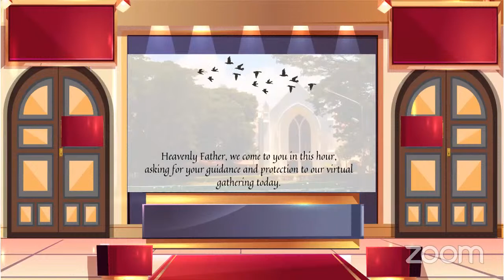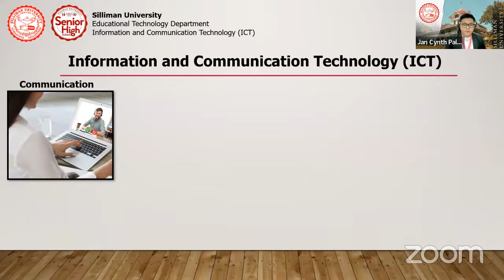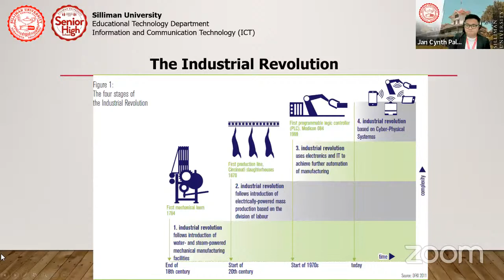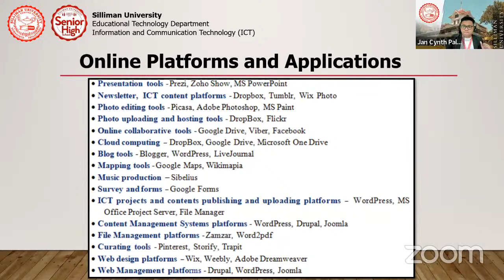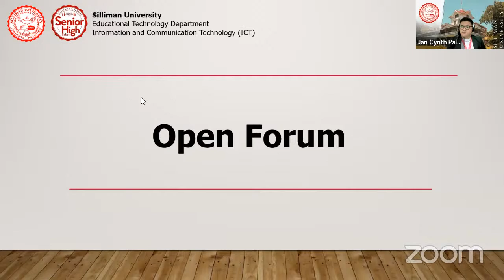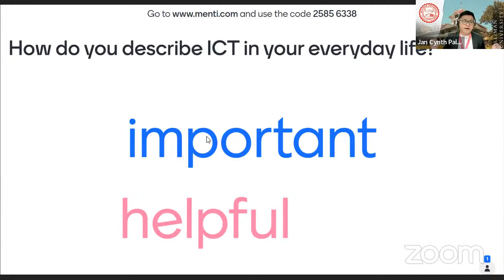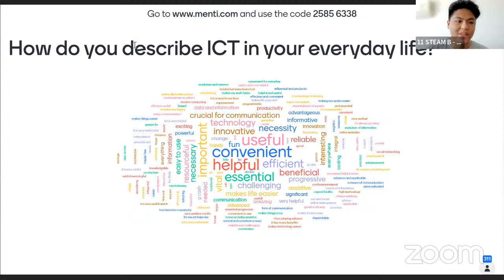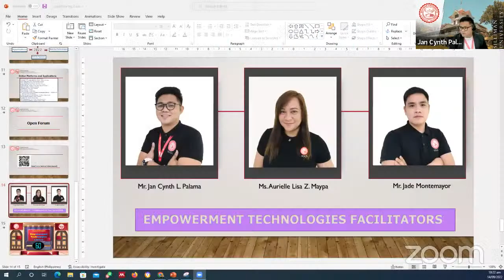EmpTech Big Lecture